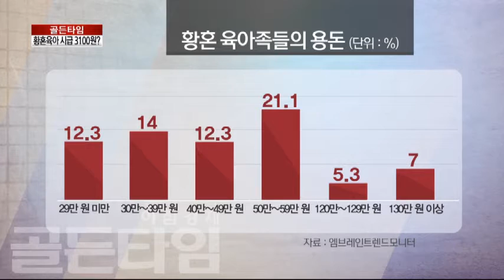황혼육아 용돈, 최저임금보다 못하다?_채널A_골든타임 45회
[골든타임] 14/10/06 방송 45회

Q. 용돈 받고, 손주 보고...황혼육아는 일석이조?
A. 은퇴 이후 가치관 문제 중요
A. “돈도 많이 안 주고, 더 달랄 수도 없다”
A. 노인들 가장 원하지 않는 노후생활 “손주양육”
A. 노인들 가장 원하는 노후생활 “취미생활”

Q. 황혼육아로 얼마씩 받나?
Q. 아이 보는 대가로 받는 용돈, 만족하나?

Q. 황혼육아 용돈, 최저임금보다 못하다?
A. 주5일, 하루 8.86시간, 월55만원, 시급 3100원 정도

Q. 황혼육아 용돈, 결국 손주에게로?

성공을 여는 시간 [골든타임] 매주 월~금 7시 20분